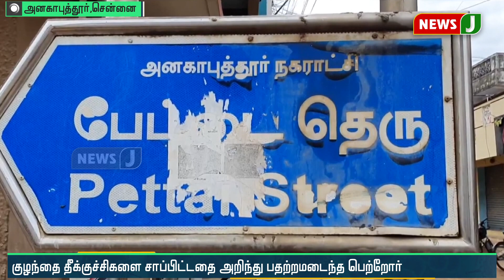20 தீக்குச்சி மருந்துகளை தின்ற குழந்தை!